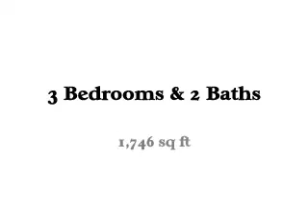5051 Challenger way, Pensacola, FL 32507... $198,500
5051 Challenger Way, Pensacola, FL 32507...MLS#474576...$198,500...
You will like this all brick 3 bedrooms, 2 bath home 1,746 sq ft home with a split floor plan, side entry garage and private backyard. Kitchen comes equipped with gas stove, double sided refrigerator, and a seated breakfast nook. It has a cozy great room with vaulted Cathedral ceilings and a gas fireplace. Also features a money-saving gas water heater. Equipped with a two car attached garage and a generator that will service the entire house in case of power outage. Buyer to verify all measurements.
Located in Chevalier Subdivision near the back gate of NAS and just minutes to the white sandy beaches of the Gulf of Mexico and the intercoastal waterway.
School Districts: Elementary:HELLEN CARO, Middle:BAILEY, High:ESCAMBIA